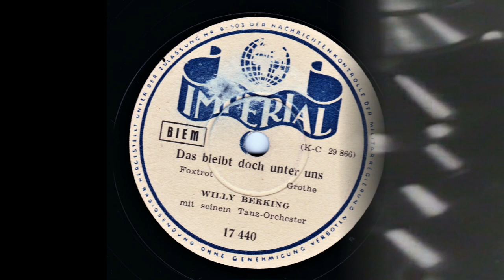"Das bleibt doch unter uns" ... Willy Berking mit seinem Tanz-Orchester (1944)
"Das bleibt doch unter uns" (Lit. It stays between us) was composed by Franz Grothe and sung by his wife Kirsten Heiberg in the 1945 movie "Rätsel der Nacht" (Mystery of the Night).  This crime melodrama was shot in the Netherlands and the Bavarian Alps in 1944 and starred Richard Häussler, Kirsten Heiberg, Lotte Koch and Franz Schafheitlin.  By the end of the War the movie was still being edited and remained unfinished according to official sources.  There are some claims that "Rätsel der Nacht" was shown in the GDR in 1950 however this seems uncertain.  The copy that circulates among collectors today is a rough cut : scenes and dialogue have been edited but the movie lacks opening credits, background music and most sound effects such as phones ringing, engines starting or doors opening and closing.  Kirsten Heiberg sings "Das bleibt doch unter uns" in two versions and these can be seen

Willy Berking and his orchestra recorded a very up-tempo version of "Das bleibt doch unter uns" for Imperial. This version was recorded in Prague in February 1944 - probably with local musicians or members of the Deutsches Tanz- und Unterhaltungsorchester which was based in Prague at that time.  This information was provided by YouTube user Snookerbee.  The information in the Lange discography (Berlin / November 1943) is thus incorrect. I really like this version as it features some very nice solos.  Kirsten Heiberg's soundtrack version was featured on numerous LP's from the 1960s onwards.

About the record :

"Das bleibt doch unter uns"
Willy Berking mit seinem Tanz-Orchester

Imperial
17 700 / mx. K-C 29866 (Post-War release)
Prague,
Februar 1944 (Source : YouTube User Snookerbee)